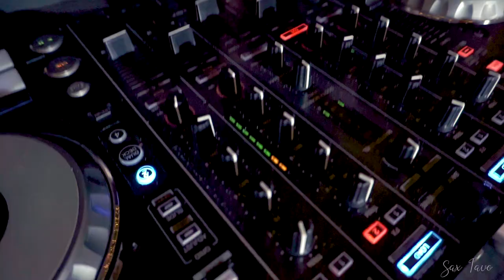MATRIMONIO-DJ -SAX TAVO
SAXOFONISTA
GUSTAVO ESCOBAR